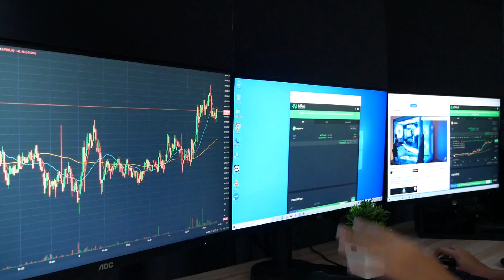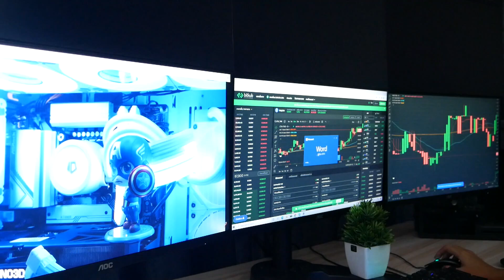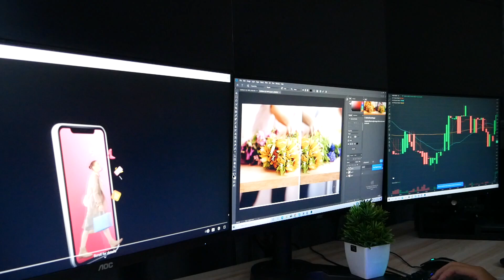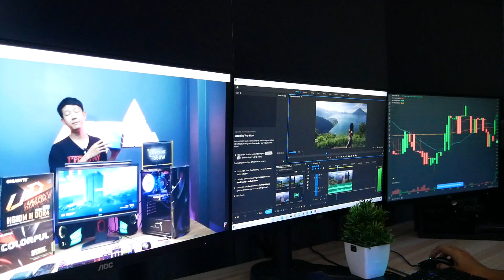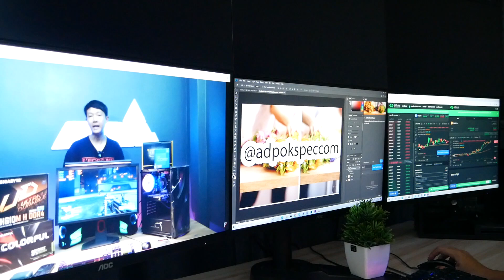จัดสเปคคอมเทรดหุ้น งบ 20000 นิดๆ ได้ครบชุด 3 จอ 24 นิ้ว พร้อมขาตั้ง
สนใจคอมเทรดหุ้นหลายหน้าจอ นึกถึงเราเพราะเราเป็นเจ้าแรกที่มีรีวิวเรื่องคอมเทรดหุ้นเยอะที่สุดด ให้คำตอบได้ทุกคำถามที่ลูกค้าสงสัย และยังมีบริการติดตั้งที่ กทม อีก ด้วย

ส่งฟรีมีปลายทาง มีประกันขนส่ง แตกหักเสียหายเคลมฟรี เสียเปลี่ยนใหม่ ใน 14 วัน
มีรถเข้าไปรับถึงหน้าบ้าน มีทีมงาน IT คอยช่วยเหลือเมื่อคอมมีปัญหา ปรึกษาการใช้งาน

ไม่ว่าจะคอมเล่นเกม คอมเทรดหุ้น คอมออกแบบ คอมทำงาน คอมสำนักงาน คอมออฟฟิศ เราก็มีพร้อมประกอบมีบริการติดตั้งคอมเทรดหุ้น ที่ กทม